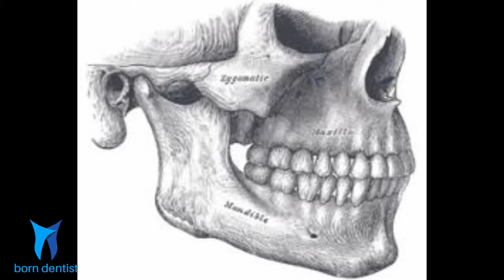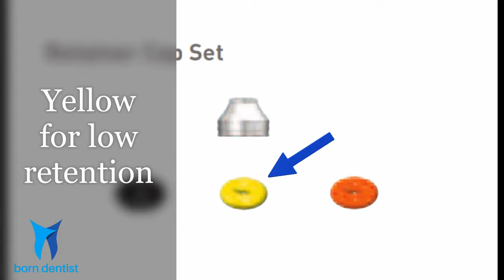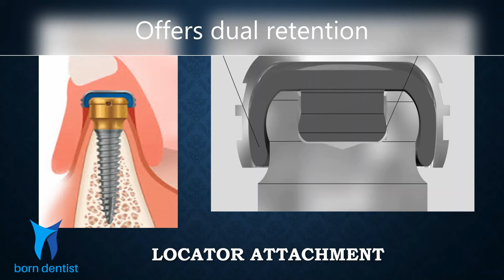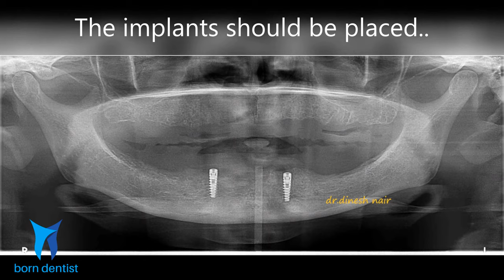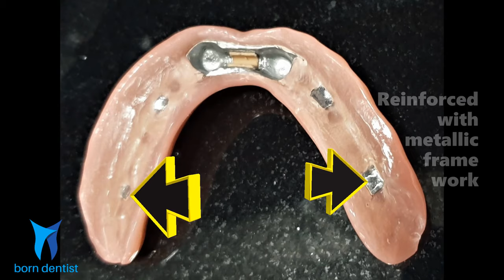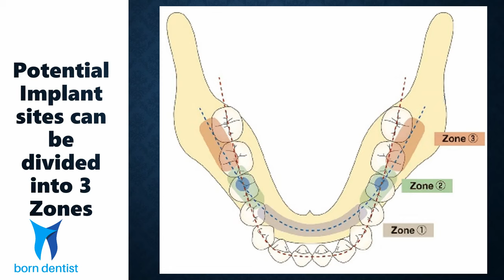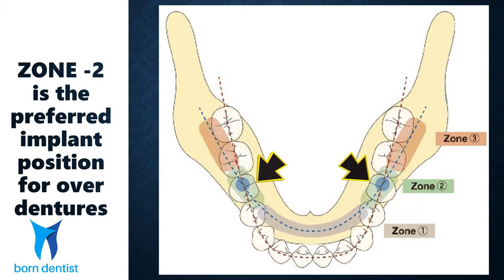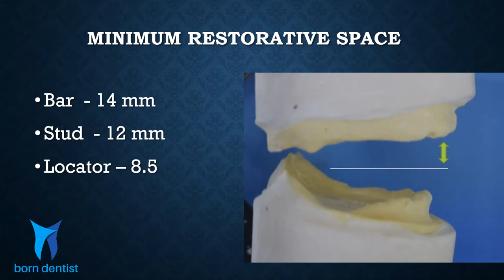Implant Overdenture Planning - Part 1| Implant Supported Overdenture - Step by Step Planning.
Hello!
Today's video is:  Implant Overdenture Planning - Part 1| Implant Supported Overdenture - Step by Step Planning.

Title: Implant Overdenture Planning - Part 1| Implant Supported Overdenture - Step by Step Planning.

THE VIEWERS ARE ADVISED TO WATCH THE VIDEO REPEATEDLY FOR BETTER VISUALIZATION.

Thanks,
Team Born Dentist.